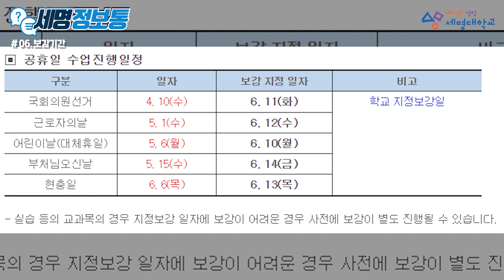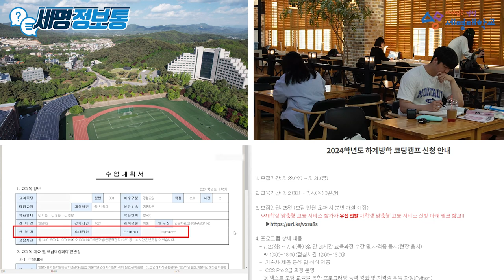세명대에 대한 모든 것을 알려드립니다!🔎｜세명정보통 6월편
어느덧 1학기의 마지막이 찾아왔습니다!
학기를 어떻게 하면 더 알차게 마무리할 수 있을까요? 👀
알아두면 매우 쓸모 있는 세명의 다양한 정보들!
마지막까지 화이팅입니다💙